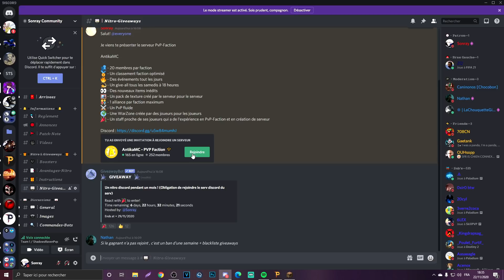JE COMMENCE UNE NOUVELLE AVENTURE SUR PALADIUM V7 ! - Episode 1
Miniamaker : Moi